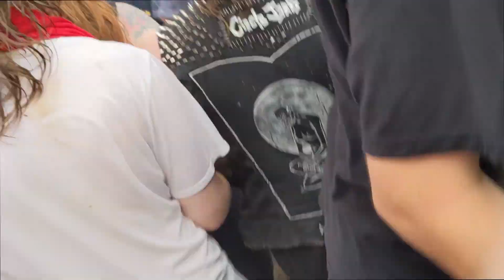Alexisonfire - Sans Soleil, Fully Completely, The Northern & More | Live in London 2023-07-15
Alexisonfire performing at Harris Park for RBC Rock the Park festival, Ontario on July 15th 2023. Performed after Cypress Hill, Silverstein, & Dirty Nil; and before Billy Talent.

0:00 Intro
0:42: Accidents (intro)
0:59 Sans Soleil
3:19 (anti-hate/ safespace talk)
3:56 Accept Crime
5:16 Fully Completely (Tragically Hip cover)
8:39  Pulmonary Archery  (intro)
9:35 Blue Spade
11:39 The Northern
12:50 This Could be Anywhere in the World (chorus)

Lyrics:
Sans Soleil:
These days won't last
This too shall pass
The pain won't linger on
Through dust and dark
The seed, the spark
Crying in this lonely parking lot

It's easier to love someone else
Than it is to be kind to yourself
What's harder is to let someone in
You loved me when I couldn't love myself
I couldn't love myself

Where you end, I begin
Where you end, I begin again
I begin again

Your smell on my sheets
Haven't spoke a word in weeks
But I don't wanna lie to you
It's been dark for days
Sans soleil
It's lonely in the city by myself

What's harder then, is to let someone in

I begin again

I'm glad you're here with me
At the end of all things

I begin again

I begin again

Blue Spade:
This sweeping lie
Is drawn and getting tight
Tender teeth will gnash
On the wings of a crashing flight
Blackout silence saves
As I sink in the summer sands
That cold embrace but now I'm saved
By the grin and the reaching hand

This mad order has many faces
My lungs are tired
And now I quake
Is this what grace is?

So numb in this carbon process
Impression dies
I return to the boundless
Emerging weightless

Unanchored
Drifting in caution
I can hear the heavy gospel fade
Cast below the midnight sun
I calmly dig with my blue spade

The Northern:
He comes, He comes
Judge so severe
Seven trumpets speak
Oh, they speak Him near

Judge so severe
Seven trumpets speak

Judge so severe
Seven trumpets speak
Speak the sound of fear

Judge so severe
Seven trumpets speak

(Oh mother, you oughta be there)
I want to go to heaven (I'm gonna go to heaven when I die)
Roll Jordan, Roll Jordan, Roll Jordan

(Oh father, you oughta be there)

Judge so severe
Seven trumpets speak

Hallelujah
We'll praise the Lord
Hallelujah
Hallelujah

Judge so severe
You know it's seven trumpets
What if we're still near

Hallelujah
Hallelujah

Hallelujah
Hallelujah

(Oh sister, you oughta be there)

(Oh brother, my sweet brother)